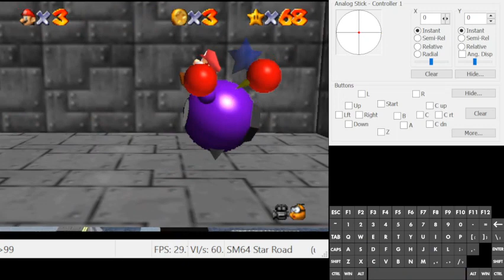SMSR In The Cage 0xA [RTABC]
FOWHEPFQEPIFQBI FINALLY